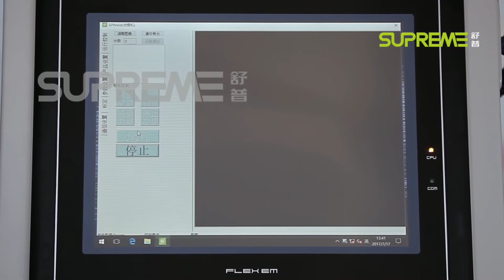SUPREME SP-F109 :: Automatic Ultrasonic Welding Machine